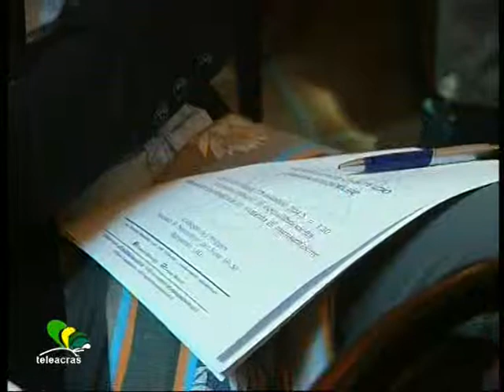Teleacras - Fondo Immigrazione a confronto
Il Fondo nazionale per l' immigrazione : confronto inter -- istituzionale ad Agrigento. Conferenza organizzata dal relatore, il deputato Pd, Antonino Moscatt. Dario Piparo.

                                 PIPARO
20 milioni di euro di incremento per l'accoglienza ai minori stranieri. Questo, in soldoni, il sunto preventivo del decreto legge 120 del 2013, ancora in fieri in Commissione Parlamentare, e quindi in via di definizione. Tonino Moscatt, rappresentante democratico alla camera, è il relatore del provvedimento, e oggi ad Agrigento ha voluto tracciarne le linee al fine di implementarlo con eventuali additivi o indicazioni. La tematica dominante riguarda l'immigrazione: quindi accoglienza per i minori stranieri, che diventerebbero i destinatari dell'incremento (ricordiamo, di 20 milioni di euro), dell'apposito Fondo nazionale. Inoltre si lavora anche per l'istituzione parallela di un altro deposito, rivolto ai problemi indotti dal fenomeno immigratorio. In questo caso si parlerebbe di circa 190 milioni di euro per l'anno corrente.

INTERVISTA MOSCATT E GALVANO